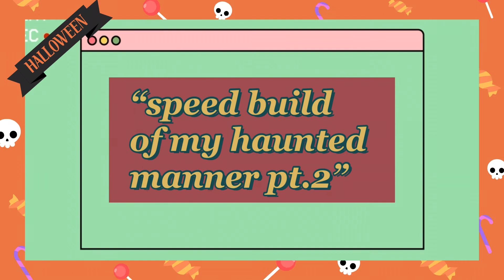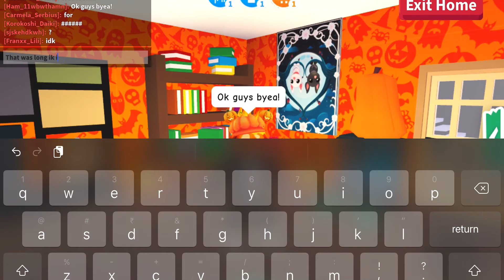Speed build of my haunted manner pt.2/living room